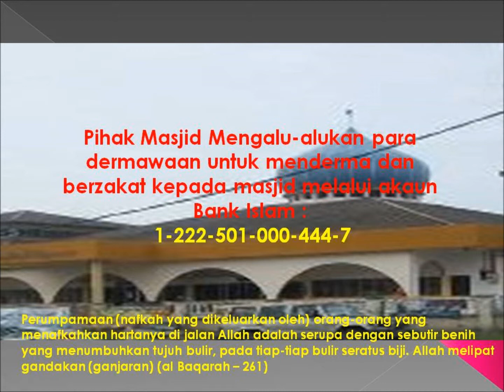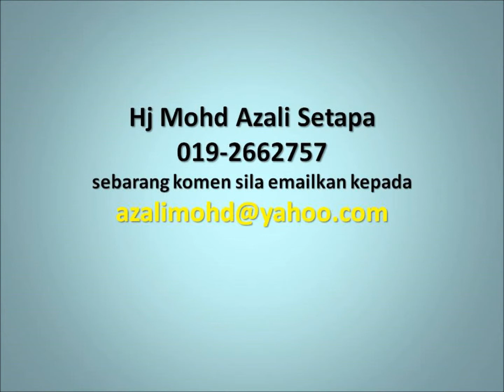Dr Hamzah Jaafar March 13, 2013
Tamak dan Panjang angan2
1. Jgn mengikut hatimu kpd wanita. 2. Jgn mengikut hatimu pada harta. 3. Tinggalkan apa yang ragu-ragu. 4. Jangan berbuat sesuatu sehingga mengerti benarf2 bagaimana bila ditanya oleh Allah kelak